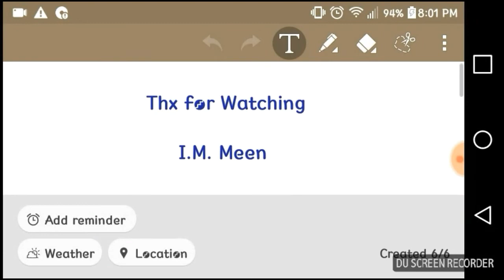My Favorite Villains Defeats No. 34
"Lost? Frightened? Confuuuused? GOOD! AHAHAHAHAHAHAHA!"- I.M. Meen
"Hahahaha you're so funny, I'm going to punch you in the face."- Hitmonchan
"A list of suspects, of course. People with grudges against us, many of them members of Riverdale's founding families, I'm sorry to say. Someone in this town killed Jason."- Clifford Blossom
"You people have ruined everything i could have accomplished!"- Cade Holter
"Chaos breeds fear, fear breeds panic, and panic breeds desperation. And there's always profit to be made from desperation."- Eldon Styne
"Hey, we the gangreen gang, And you dont mess with the gangreen gang!"- The Gangreen Gang
"..."- The Beast
"I'm the one who's going to make your life real diffcult if you don't toll the line, Country Boy."- Charlie Rakes